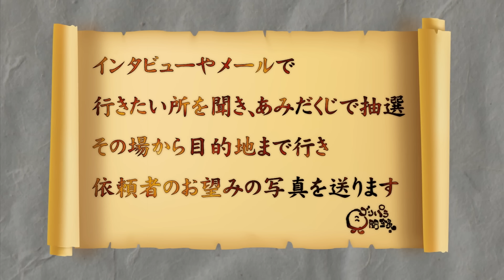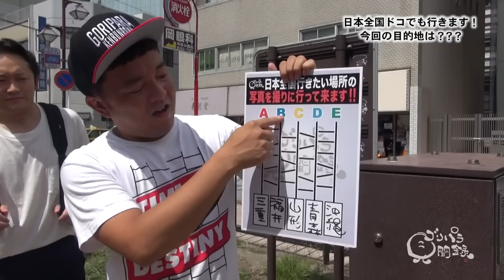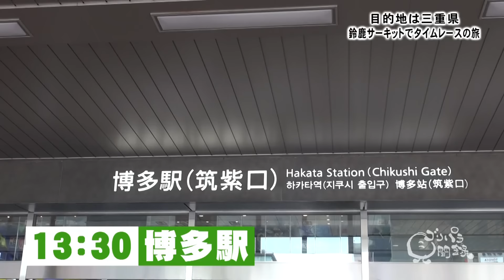【公式】三重県 鈴鹿サーキットでタイムレースの旅 前編 （2017年11月10日ＯＡ）｜ゴリパラ見聞録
00:00 テレビ西日本
04:32 出発
11:57 一献

計らずもゴリけんと矢野ペペが、仲良くおそろコーデで始まった今回の旅。移動の車中では、オシャレに関する話題に。ゴリけんが、斉藤に白い靴はオシャレだ！と言われ、言うとおりに購入したことを思い出し、当時の自分のオシャレの基準が「ある尺度」でしか判断していなかったことを反省し始める。